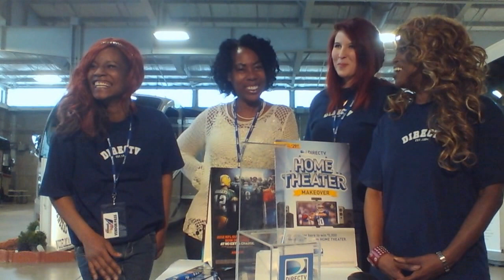Terri's Beautiful Bodies Stars around the world..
Super Rv Gun show with Direct Tv's Authorized Dealers Troy and Carla Bowen and staff.